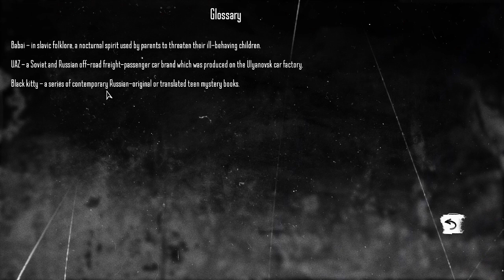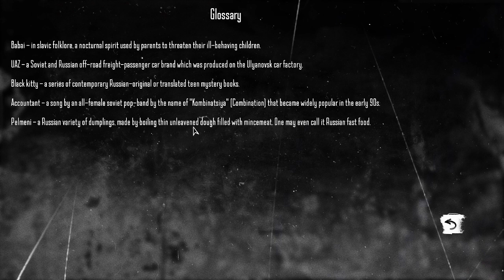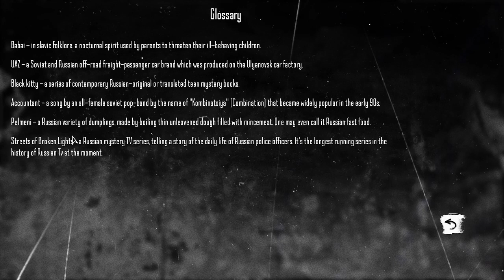The lost boy and polis -TINY BUNNY pt 2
hola chicos today we find a lost boy and me getting scared